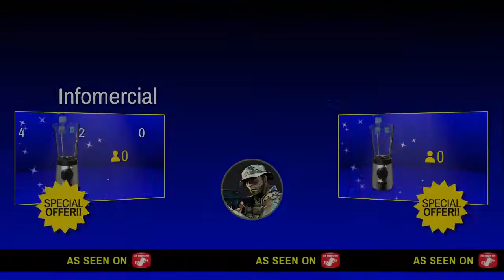Infomercial*2K21 Pro rec thinking blue got D'''